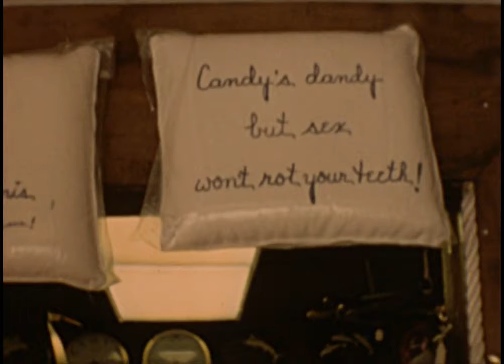Kjos Family Movies - 1970 (May) 68124F037001 mp4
1970 May Mel & Harriette Kjos  Florida Vacation